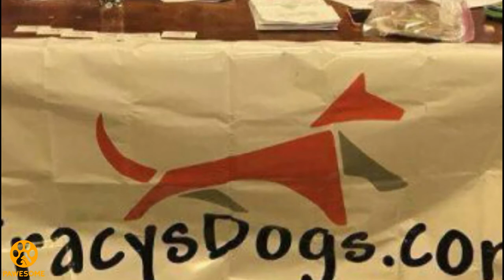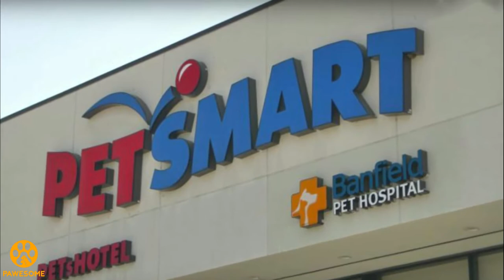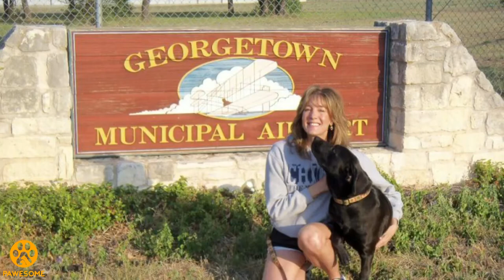After Adopting A Puppy, This Couple Realized They Needed One More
Christina and Vincent always knew that they wanted to start a family together, especially once they became engaged. But having children was a commitment they weren’t sure they were ready for yet, so the next best option was to adopt a pet.

They instantly fell in love with a beautiful Tamaskan husky puppy named Raven. They thought she was the perfect addition to their family but it wasn’t long before they had a change of heart. A month later, they returned to the shelter with Raven and made a strange request…